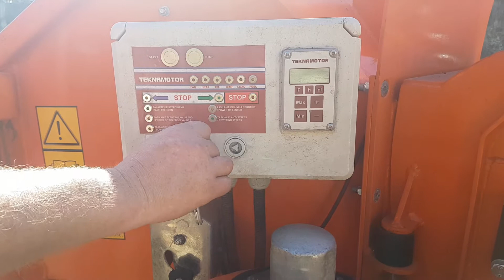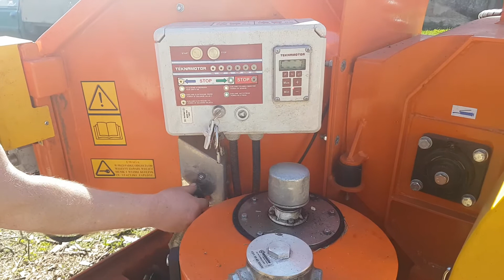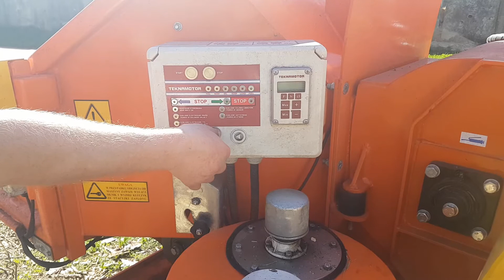RĘBAK Skorpion 350 SDB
Skorpion 350 SDB to najbardziej zaawansowany technologicznie mobilny rębak bębnowy oferowany dla firm komunalnych i drogowych jak i również działających w branży leśnej. Ze względu na duże możliwości przerobowe (maksymalna średnica rozdrabnianych gałęzi to 25 cm) znakomicie się sprawuje przy rozdrabnianiu pni drzew oraz przy rozłożystych gałęziach, gardziel rębaka ma wymiar 375 mm szerokość i 340 mm wysokość.